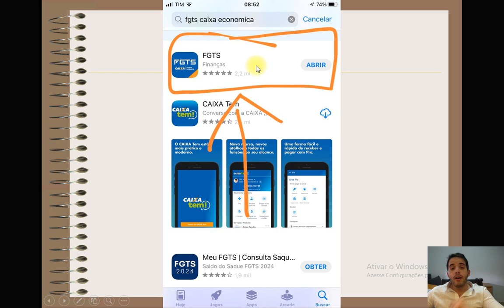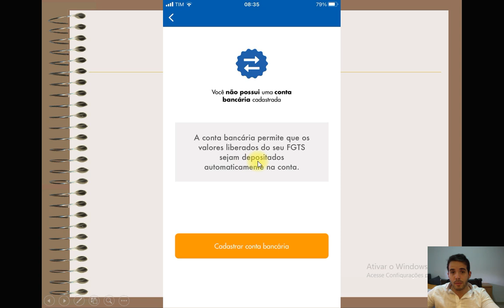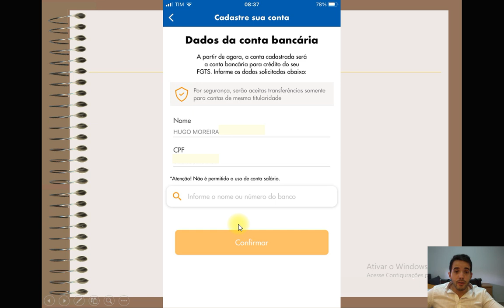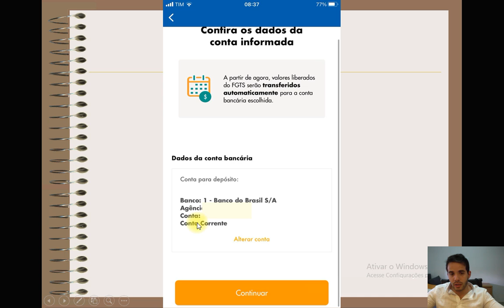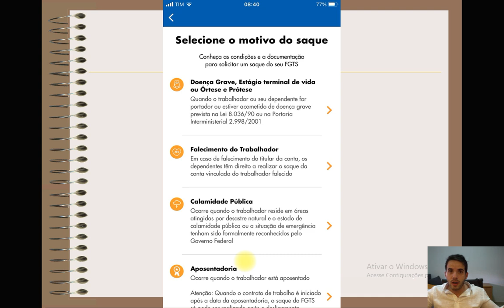Como sacar o FGTS da Demissão e a Multa do FGTS pelo Celular (App da Caixa)?